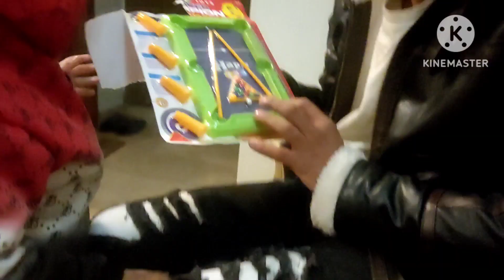aj hmy chor k q gaya hm akly hogay| Islamabad m aj ki routine| azlanbabavlog